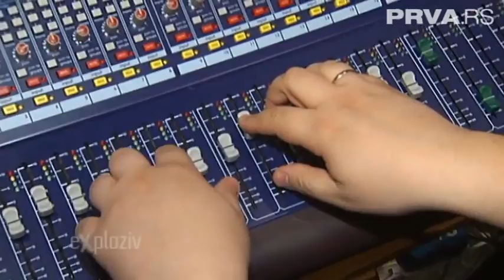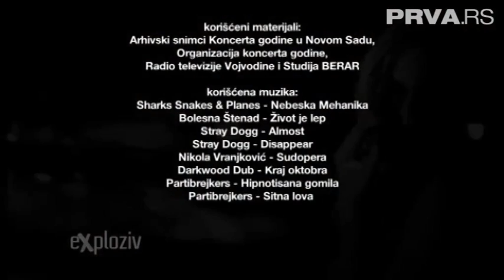Igra rokenrol - parole (4.deo)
- emisija Exploziv
Prva Srpska Televizija